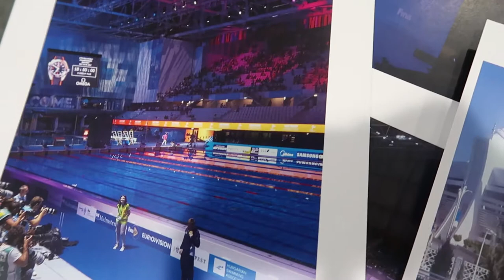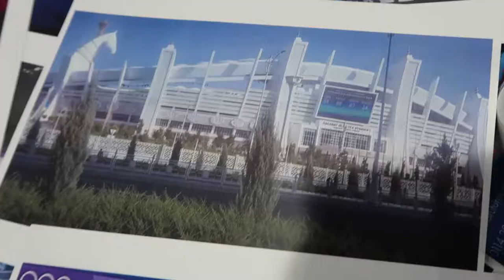Q&A with boxer Galal Yafai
Sheffield Futures is a dynamic and vibrant independent charity which supports young people and adults to achieve their full potential in learning, employment and life to achieve a better future.